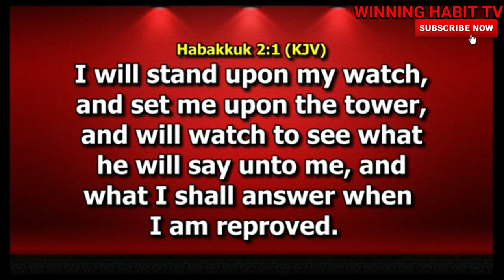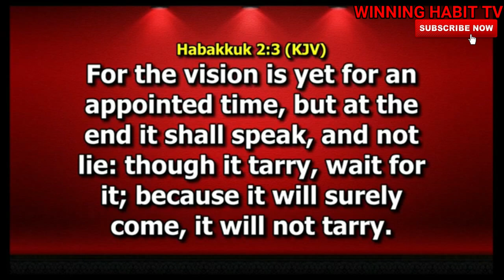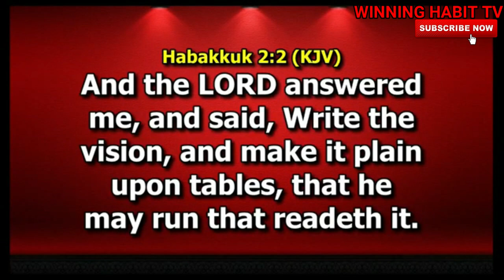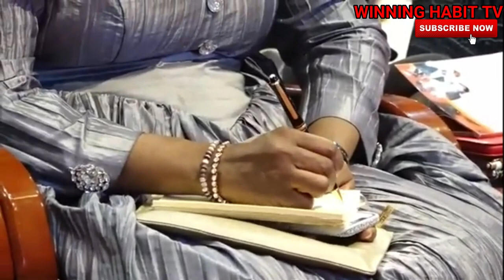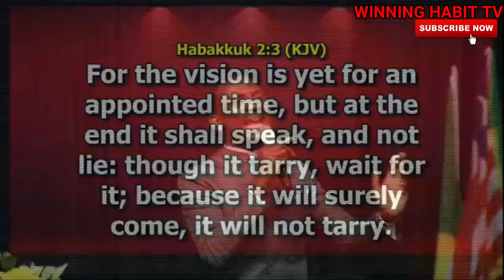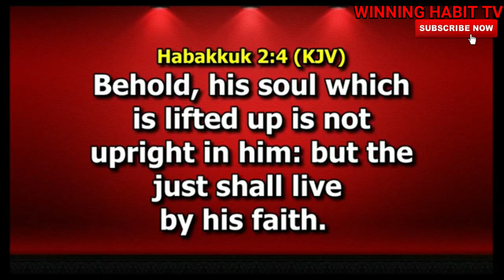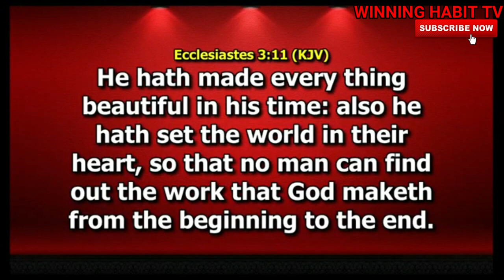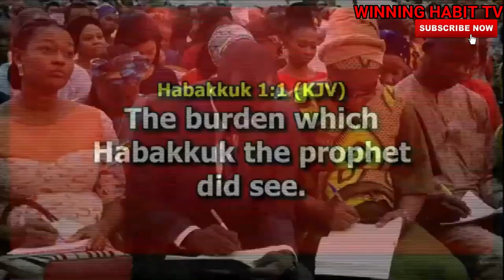PURSUING PURPOSE AND VISION | DR PASTOR PAUL ENENCHE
TOPIC :  PURSUING PURPOSE AND VISION

1) This video or audio has no negative impact on the original content
2) This video is for teaching purposes only
3) I only used bits and pieces of videos to help with the story where necessary.

Category
People & Blogs
License